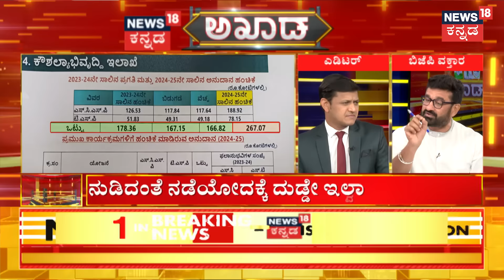Akhada Debate Show | ಇದೇನಾ ದಲಿತರ ಕಲ್ಯಾಣ ಕಾರ್ಯಕ್ರಮ? | CM Siddaramaiah | SC ST Fund | Congress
News18 Kannada Live | ನ್ಯೂಸ್ 18 ಕನ್ನಡ ಲೈವ್
Karnataka | ಕರ್ನಾಟಕ
Kannada | ಕನ್ನಡ